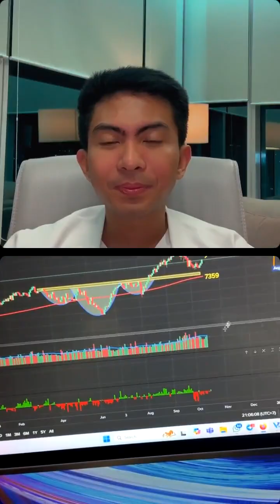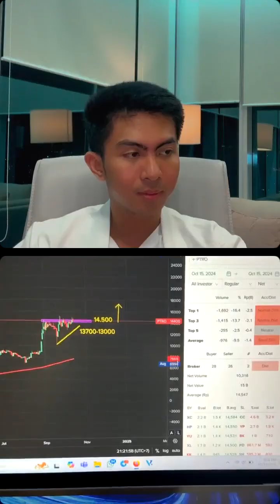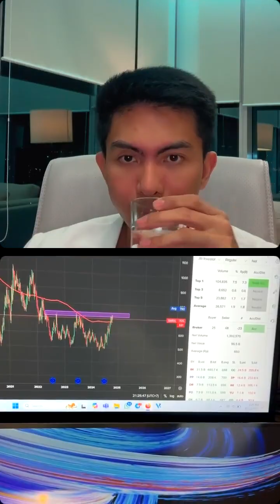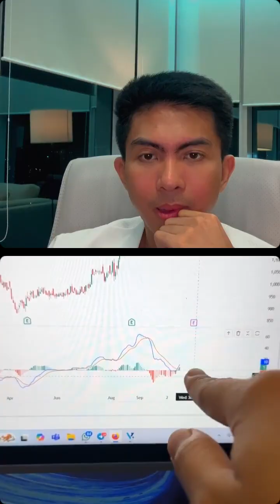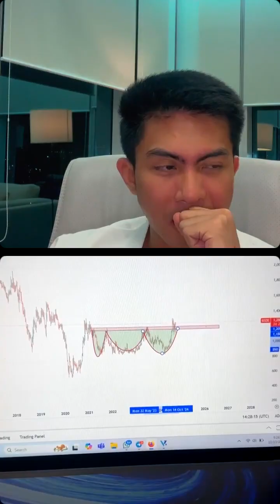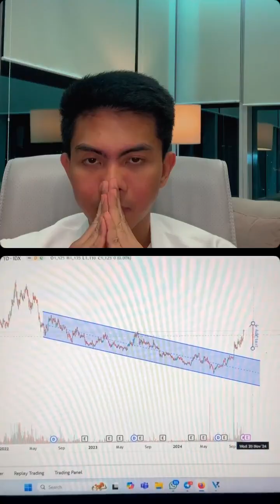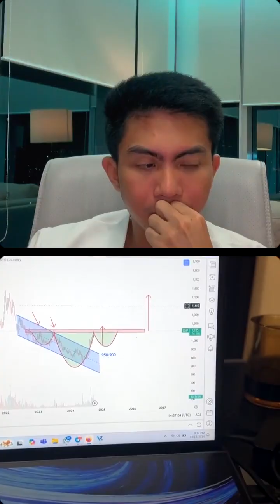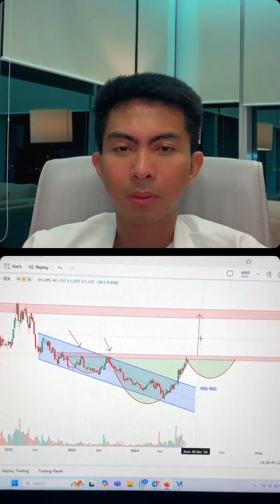Halloween Strategi Saham with @_michaelyeoh and sucor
Follow IG sucorsekuritas dan IG Michaelyeoh